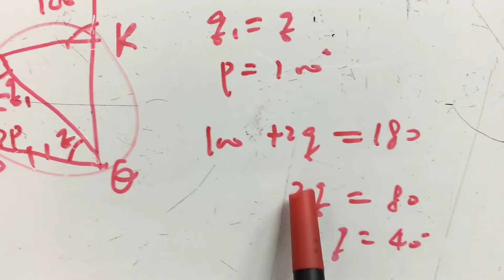In the figure, SP = PQ,∠SRT=100°, find ∠PQS